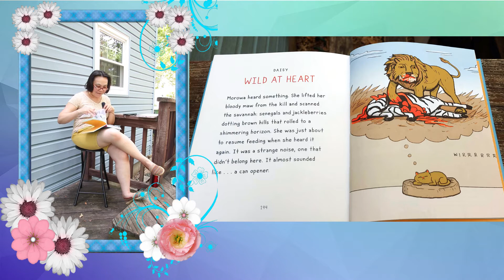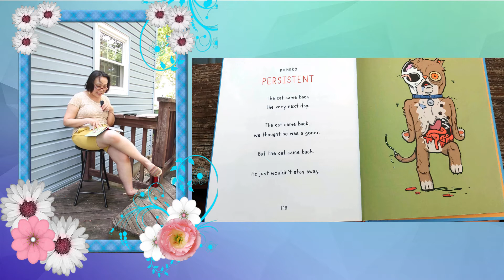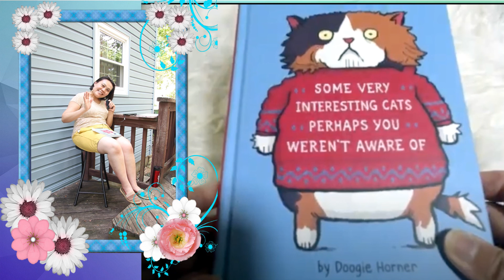Ep.11 หนังสือแมว จบ ภาษาอังกฤษ 🤠ป้าโอ้ท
ฝึกภาษาอังกฤษ ปรับการออกเสียง Pronounciation พูดภาษาอังกฤษ เรียนภาษาอังกฤษ เรียนออนไลน์ พูด ฟัง อ่าน แต่งประโยค eBay store
ซื้อหนังสือของป้าโอ้ท